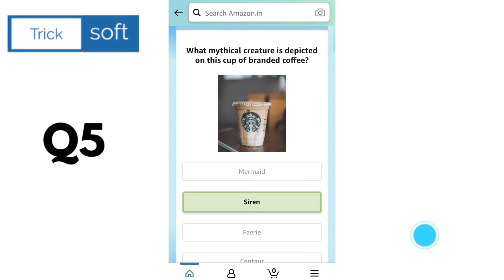Amazon Quiz Answers today | 6 September 2021 | Win Rs 10,000 | Amazon Daily Quiz Answers today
Amazon Quiz  Live Answers 6 September 2021

Amazon Quiz Answers today | 6 September 2021 | Amazon Daily Quiz Answers today | Win Rs. 25,000

Amazon Quiz Live Answers | 6 September 2021| Amazon Daily Quiz Answers today | Amazon Fun Zone Answers

Amazon Quiz Live Answers | 6 September 2021 | Amazon Daily Quiz